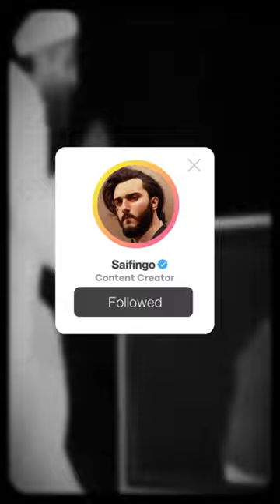[ROASTED] Shin Lumber Plate- Sarkari Naukar!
SHIN NUMBER PLATE

De kas software ba kla update kegi?
IDENTIFY THIS MAN 👀

Betalima not allowed.
Skip kai da video!

Who is the creator?

Saif Ud Deen Haider
is an Artist; Independent filmmaker, actor & fut-barrister. He’s social media activist, who’s using film as a tool to induce behavioural change. His films are making up to international film festivals and has been certified as youngest emerging filmmaker of Pakistan by SCHOOL OF CINEMATIC ARTS, LOS ANGELES 🇺🇸

StopAbusingTikTok It’s a cool app! Pitching yourself in 15 seconds. Follow good content creators and you’d be HAPPY!😋

NotInstagramerThou but you can find me there too with some cool stuff!🙈

Regretful for not being active on YouTube since decades. I was on YouTube when nobody was on YouTube! Time cash nhi kia and here I’m - A beginner on YouTube!🙄

I put everything I do on Facebook!

AB MARZI HAI APKI.
Support krna hai tou karein nhi tou ap k bheeeengay bachey hongy
Aamen!🙏🏻